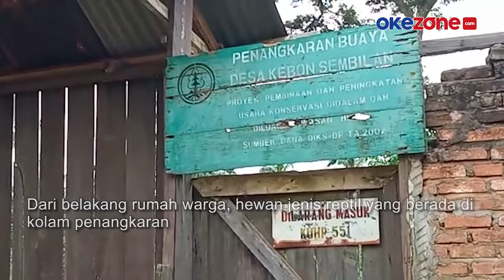Teror Buaya di Sungaigelam, Beginilah Penampakan Penangkaran Buaya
Beberapa hari lalu warga di dua desa, yakni di Desa Kebon IX dan Desa Talangkerinci Kecamatan Sungaigelam, Kabupaten Muarojambi, Jambi di teror sekelompok buaya. Buaya besar berukuran 4-5 meter itu diduga lepas ke sungai dari penangkaran buaya. Padahal, penangkaran buaya tersebut sudah tidak difungsikan lagi oleh pemiliknya.

Dari belakang rumah warga, hewan jenis reptil yang berada di kolam penangkaran. ukurannya tidak beda jauh dengan buaya yang menteror warga selama ini. Semula di air kolam yang tenang terlihat tiga ekor buaya di permukaan kolam.